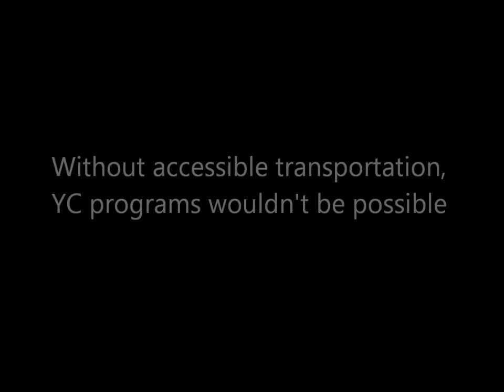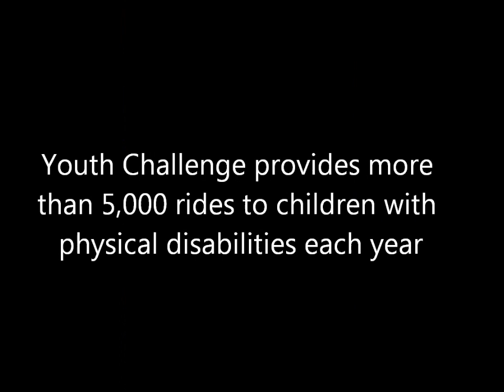Youth Challenge - Toyota 100 Cars for Good - Vote for YC on June 10, 2012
Vote for Youth Challenge on June 10 in the  Toyota 100 Cars for Good Program!

YC brings together children with physical disabilities and youth volunteers who enrich each other's lives through one-on-one participation in adapted sports and recreational activities.

A Toyota Sienna Mobility minivan will help YC provide rides to children with physical disabilities, taking them to and from adapted sports activities, like basketball, baseball, swimming, hockey, soccer, football, art, dance and so much more.  95% of the children we serve each year use YC's transportation, which is offered at no cost. Last year alone YC provided more than 5,200 van rides.

on June 10, 2012 to vote for YC.